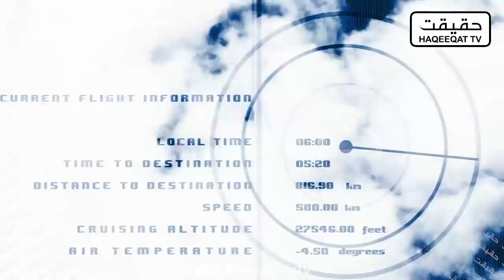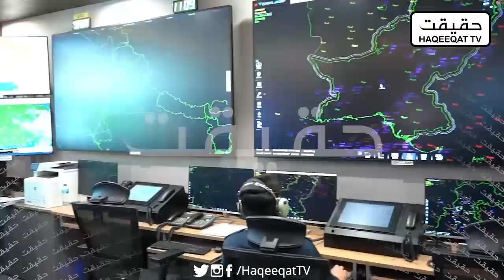How India Used Supersonic BrahMos Missile With Multipurpose Against Pakistan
Pakistan is now making reports against India how it used BrahMos missile with Multipurpose against  us. There were some commercial flights in Pakistani air space so we carefully managed everything on this day.